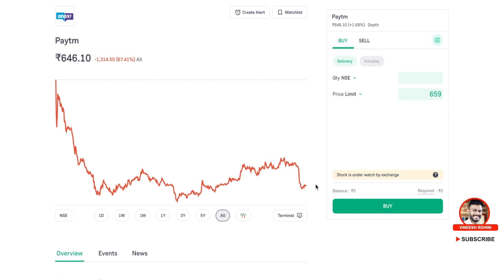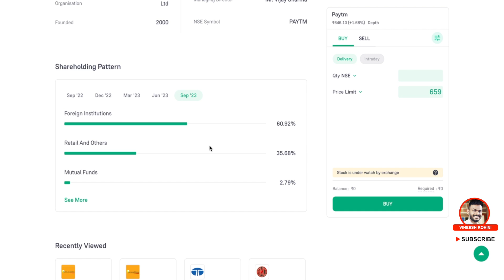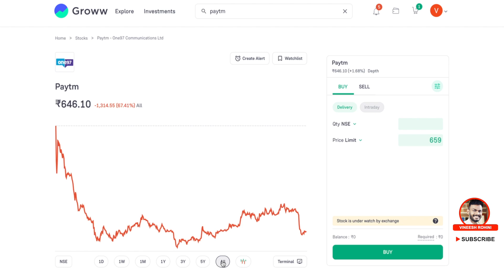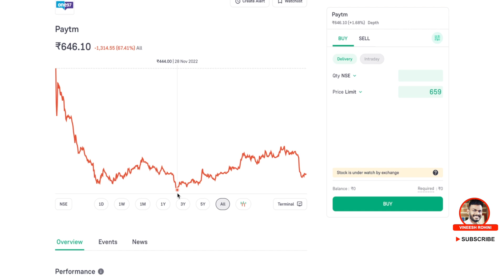Paytm Share Price - Make Money Through Paytm Share Price - About Paytm Share Price Malayalam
Guyz, Today we will talk about Paytm Share Price
Paytm share price has been a significant marker in the global digital transformation narrative. As one of India's leading fintech giants, Paytm's stock performance has often mirrored the nation's burgeoning digital economy. Investors and analysts keenly track its fluctuations, viewing it as a barometer of consumer trust in digital transactions and innovations. The company's forays into diverse sectors, from payments to e-commerce and financial services, have further enriched its valuation trajectory.

However, the share price is not just a testament to Paytm's corporate strategy; it also symbolizes broader market sentiments about technology adoption, regulatory landscapes, and global economic shifts. Thus, the Paytm share price is not merely a financial metric but a dynamic story of India's digital aspirations and the evolving global financial ecosystem.

paytm share price - paytm share price will increase? paytm share price crash
paytm share price - paytm share price target ₹100 or ₹1000 | paytm share analysis |